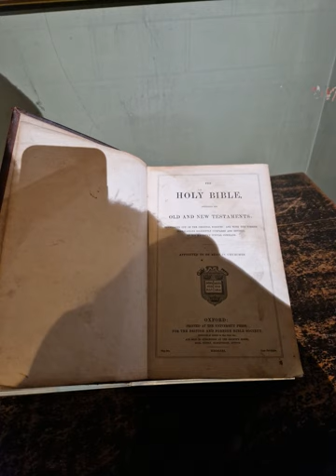Tyntesfield National Trust, England UK 🇬🇧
Music Copyright:
Musician: Jon Nathan 21